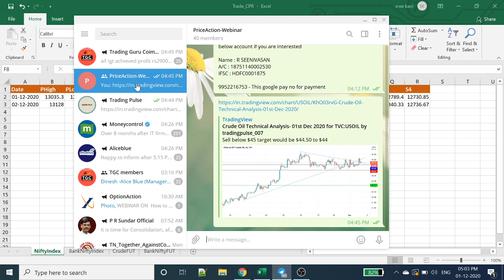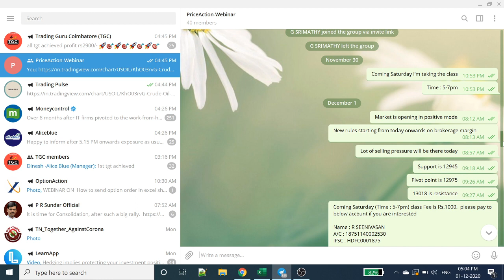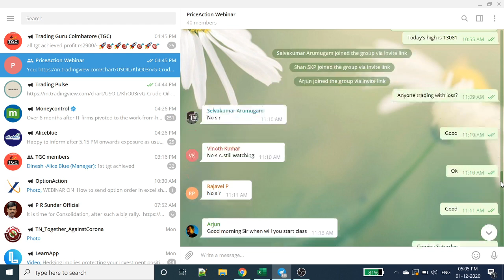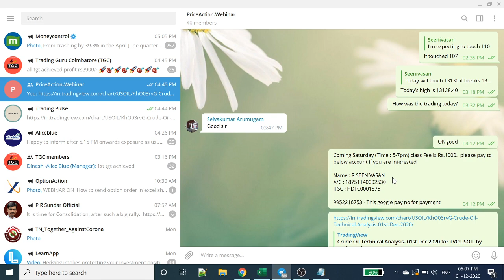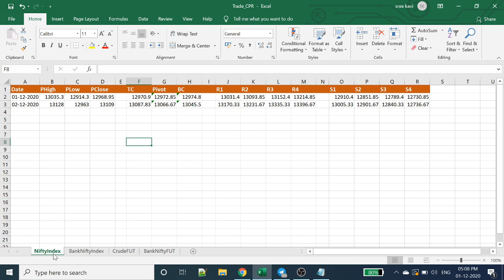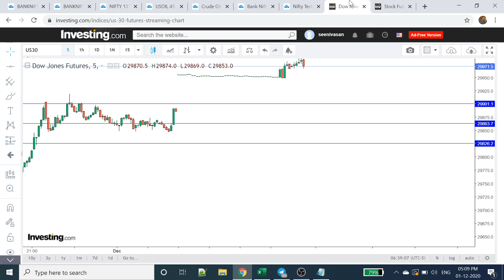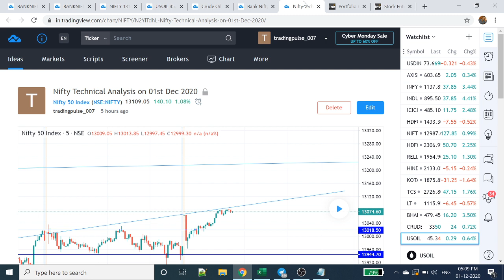Nifty Analysis | Bank Nifty Analysis | Price Action Class | Tamil